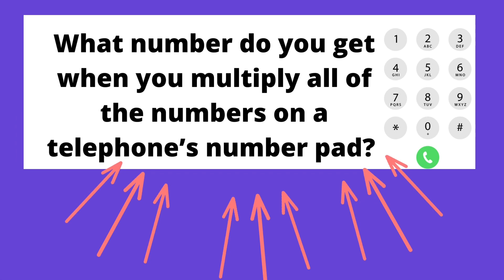Tues, Sept 18